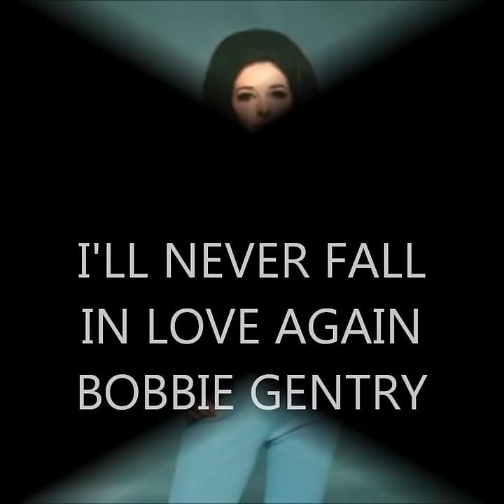I'LL NEVER FALL IN LOVE AGAIN.....BOBBIE GENTRY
GOOD OLD FAVORITE FROM BOBBIE GENTRY